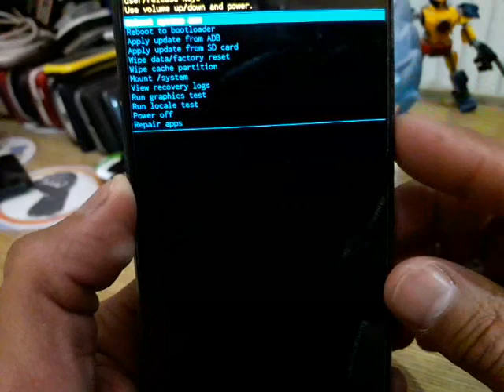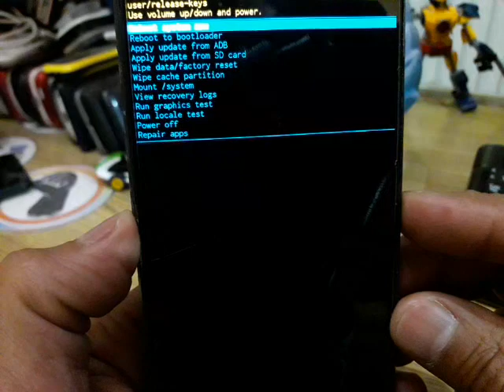como resetear samsung galaxy a04e